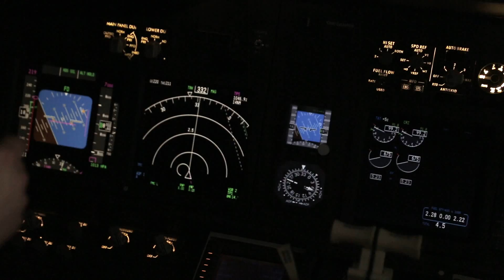2016.03.27. Vendégek Tordaszentlászlóról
Egy csodálatos meglepetés részesei lehettünk a minap, hiszen egyenesen Erdélyországból érkeztek kifejezetten a Futura miatt Mosonmagyaróvárra vendégeink.